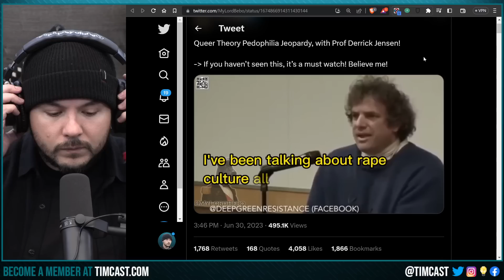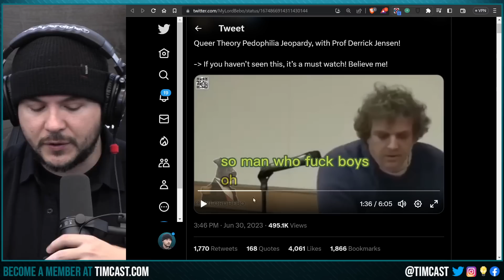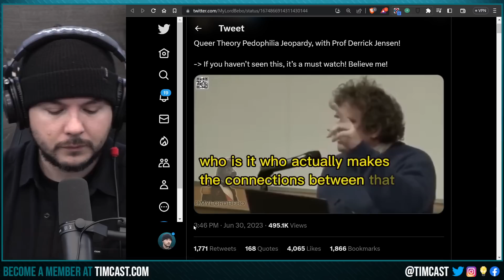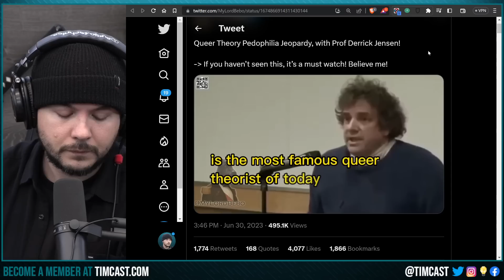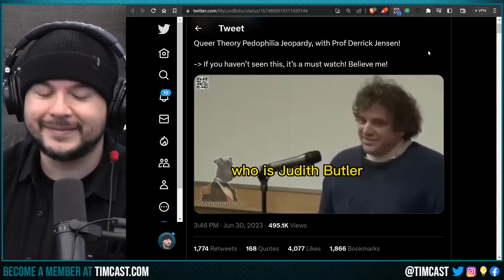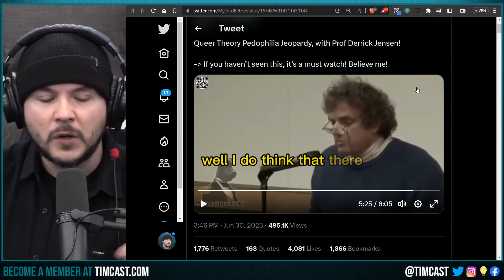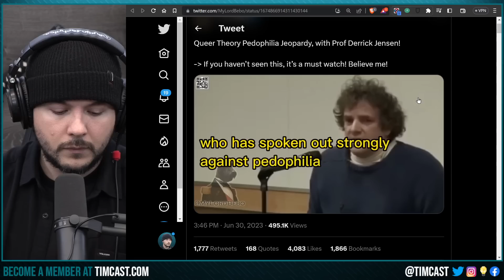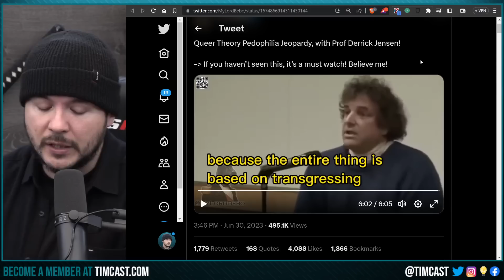Professor ROASTS Leftists As Pedos In EPIC Lecture, Woke Students LOSE IT, Start Screeching